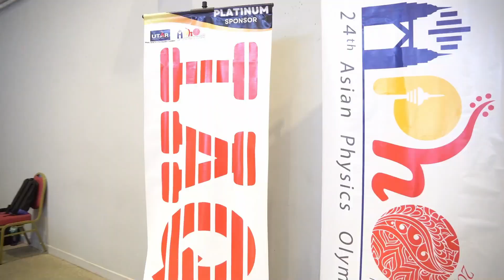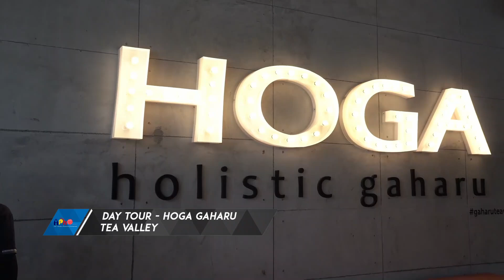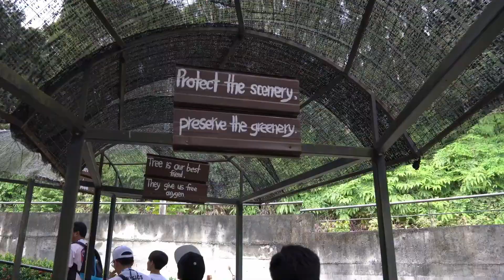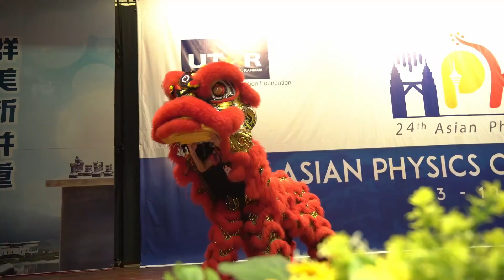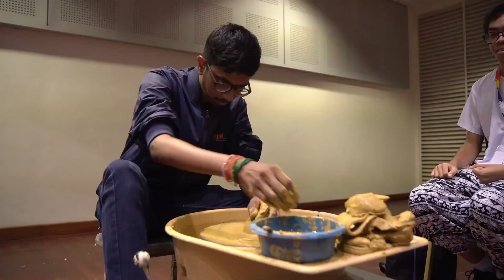24th Asian Physics Olympiad (APhO 2024) Highlights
24th Asian Physics Olympiad (APhO 2024) Highlights